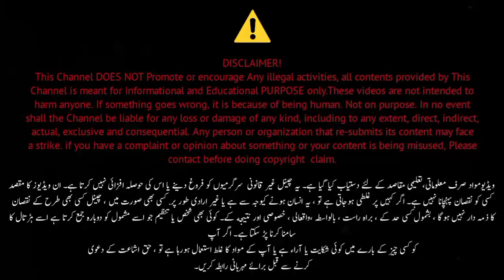B4U Global Memberan K Lie Ajeeb Khushkhabri | SRG World 🌍 Latest News And Updates